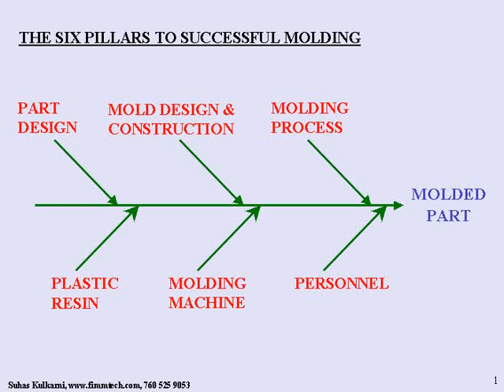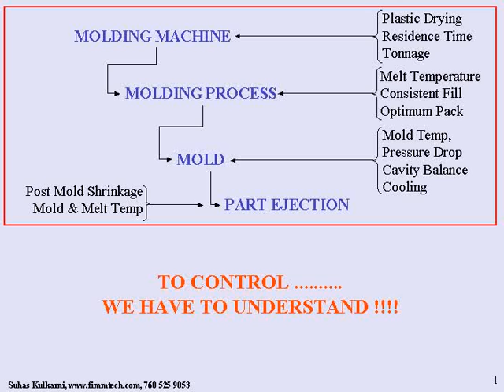Scientific Processing for Injection Molding - SpecialChem Learning on Demand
This video will discuss ways and means to achieve optimized robust processes.